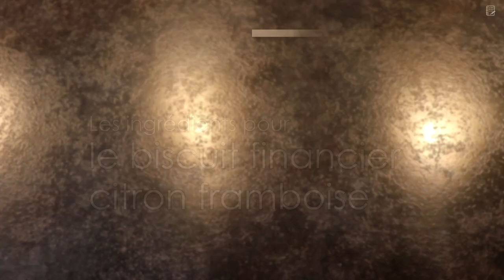❅ Recette de Bûche de Noël Citron Framboise ❅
● Aujourd’hui je vous propose une recette de bûche de Noël citron framboise 😉 Elle se compose d’un insert gelée de framboises, entouré de mousse au citron, le tout accompagné d’un biscuit financier moelleux aux framboises et zestes de citron : une bûche légère et acidulée parfaite pour une fin de repas 😉

● Ingrédients pour la recette (moule à bûche de 25cm x 9cm x H7cm) :

● Pour l’insert gelée de framboises :
400g de purée de framboises
75g de sucre
8g de pectine NH

● Pour le biscuit financier citron framboise :
80g de beurre
75g de poudre d’amande
80g de sucre glace
40g de farine (T45)
1 pincée de sel
2 blancs d’œufs (65g)
Le zeste d’un citron jaune
65g de framboises surgelées

● Pour la mousse au citron :
190ml de jus de citron pressé maison
4 œufs
100g de sucre
3,5 feuilles de gélatine (7g)
220ml de crème liquide entière (35%)

+ Embouts de bûche en chocolat, décors en chocolat

● A bientôt ! ♡